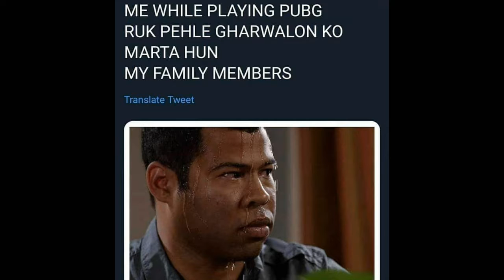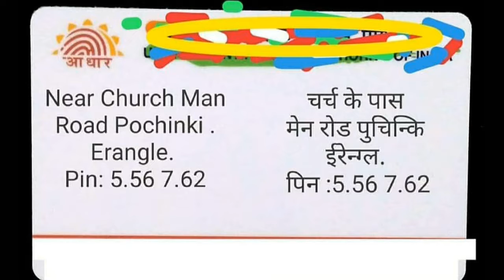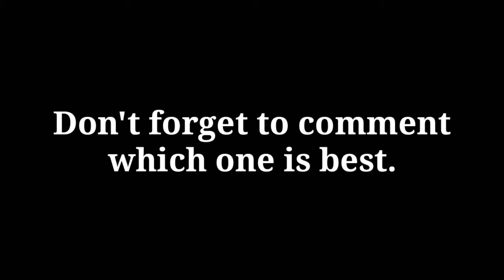Only Real PUBG Fans Will understand || #2 || Vip playz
Hiii guys.
I Hope you like this video.
Pubg funny memes

So,
Don't forget to..